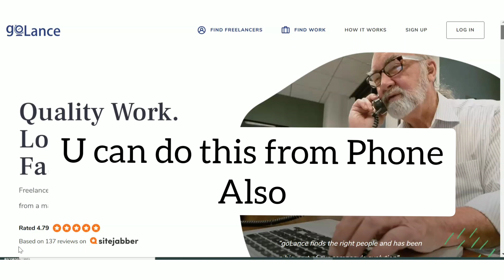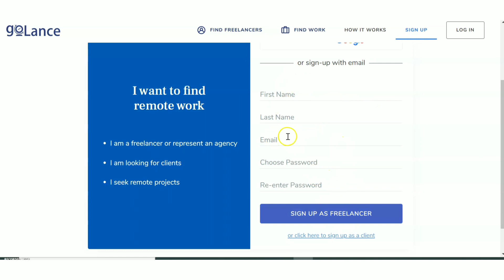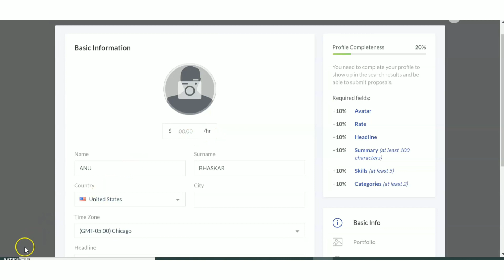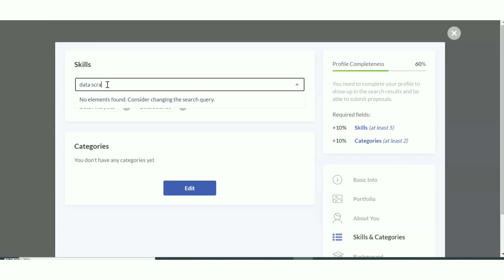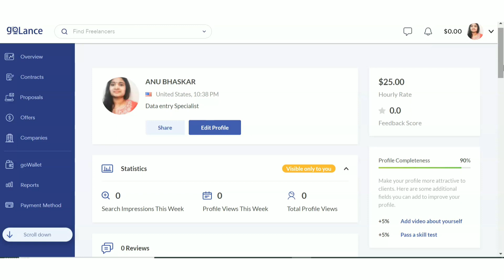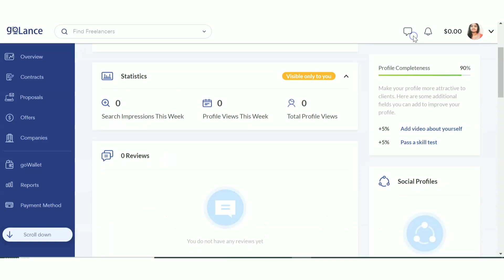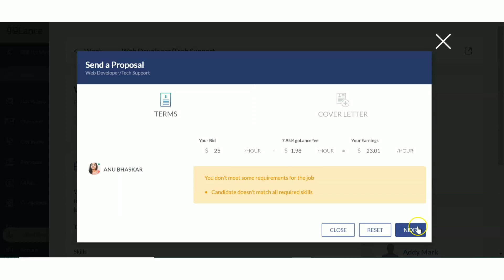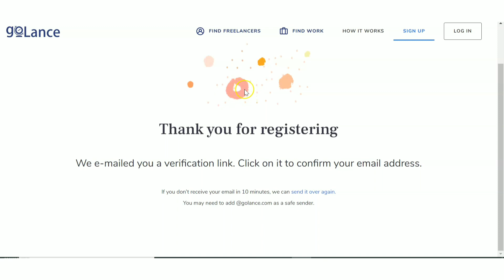Typing Jobs Using Mobile| Earn upto 2500 daily without Any Investment| Anyone can Apply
Hello guys,Hello guys,

In today's Video we are Seeing a new Freelancing site, where you can find phone based jobs

Work from Home, Data Entry and Transcription Job